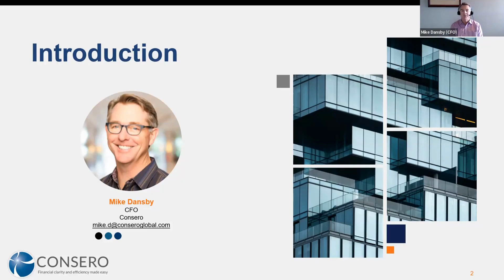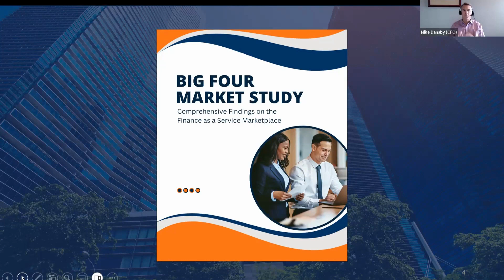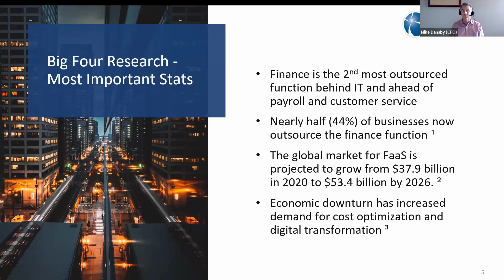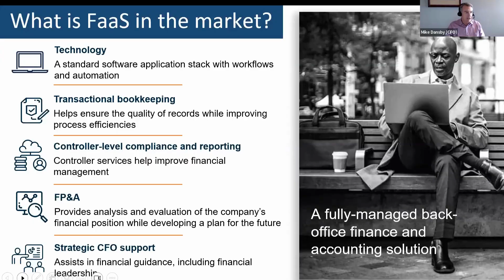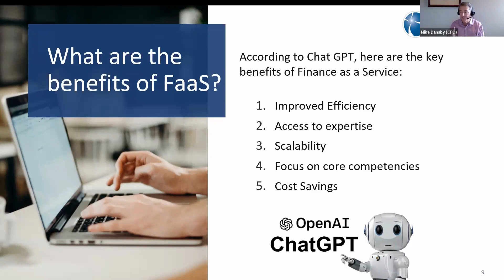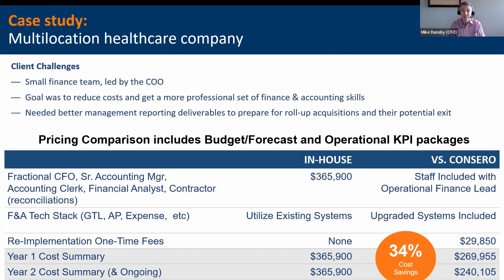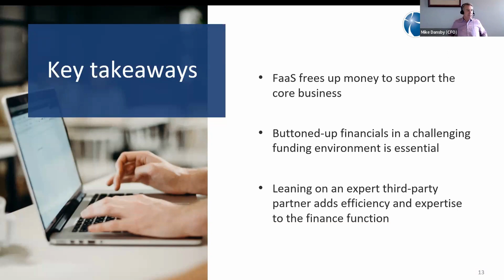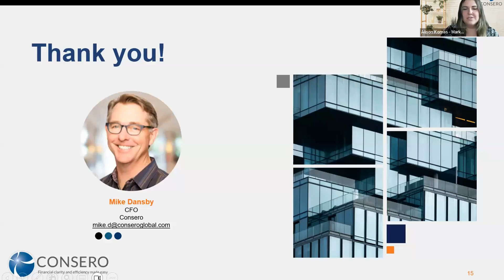Economic Downturn Tech & Trends: The role of Finance as a Service in today's marketplace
New data underscores the critical role that outsourcing plays in the overall finance and accounting market today. Finance is now the 2nd most outsourced function among corporations, behind IT and ahead of payroll and customer service, with 44% of businesses outsourcing the finance function.

Join us for an engaging virtual info session where we will discuss a Big Four Market Study about the critical role Finance as a Service (FaaS) plays in today's finance and accounting marketplace. You'll hear real stories directly from a CFO with over 35 years of combined management and consulting experience in multiple industries, including software, tech, and services.

- Key discussion points will include:
- How can you free up money to support the core business
- How to button up financials in a challenging funding environment
- How outsourcing adds efficiency and expertise
- Case study showing a 34% cost savings using FaaS vs. building in-house